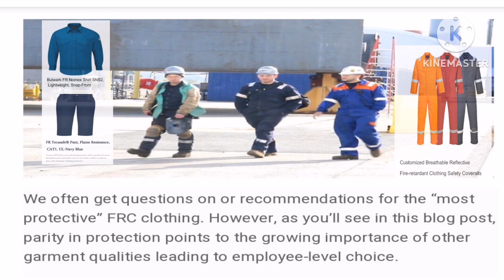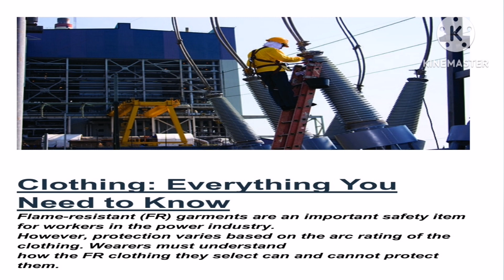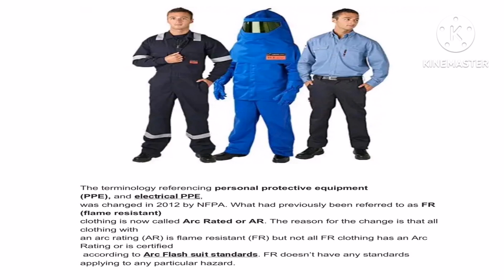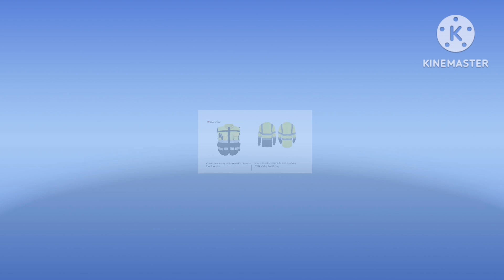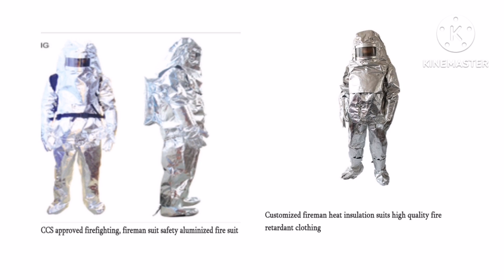Fire resistant clothing | FRC flammable resistant clothing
we share you all video where you can see different types of awareness of knowledge, technical information and entertainment vlogs on watching this video.